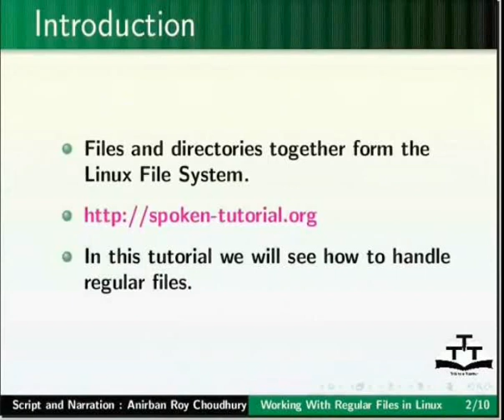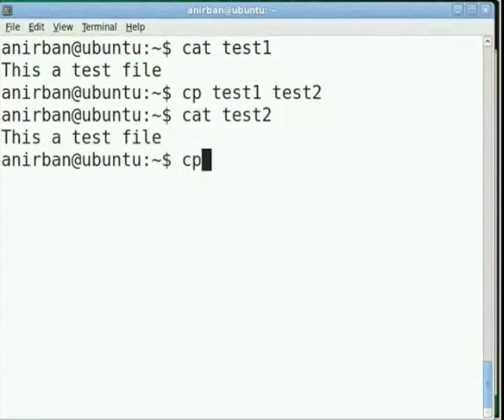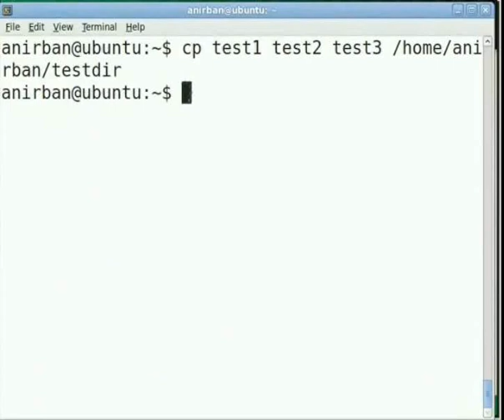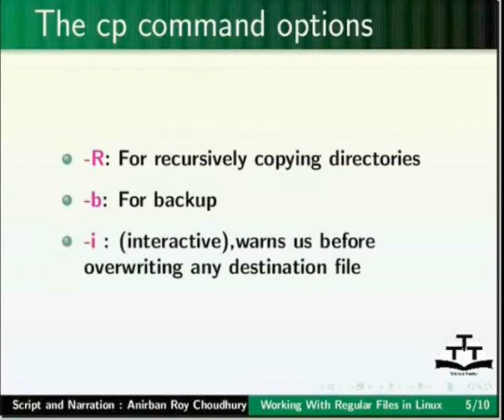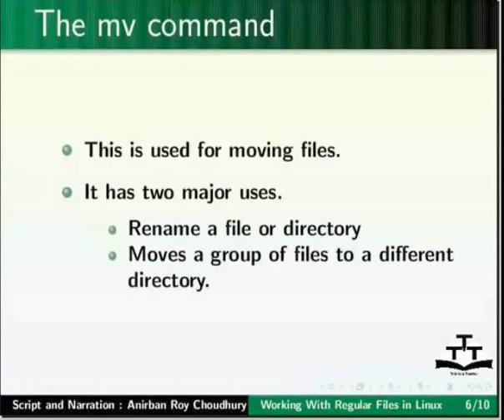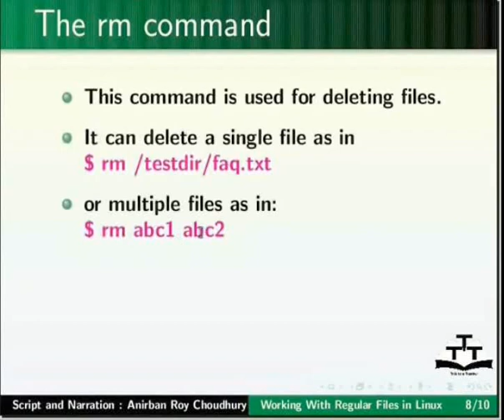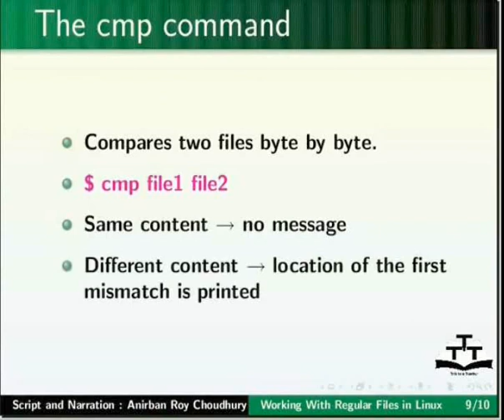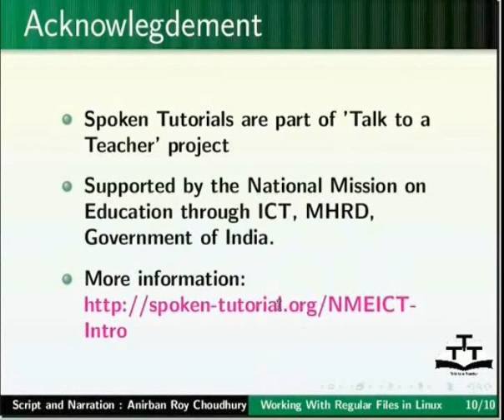Working with Regular Files - Sanskrit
Working with Regular Files

    cat
    rm
    cp
    mv
    cmp
    wc